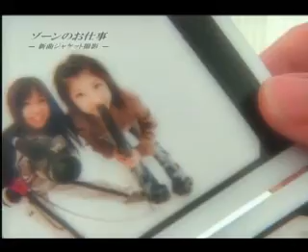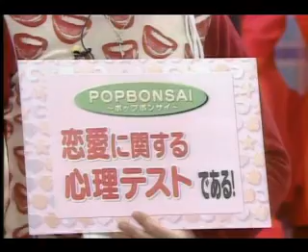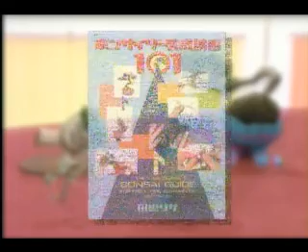ZONE - Potajyu 7 - 2003.03.15